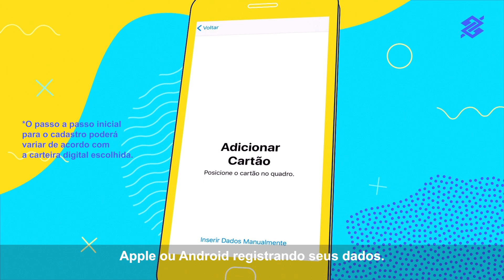Ourocard Sem Dúvidas | Como usar seu cartão nas carteiras digitais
Tenha o seu cartão sempre à mão usando as carteiras digitais no seu celular. Você pode adicioná-lo na Google Pay, Apple Pay ou Samsung Pay e realizar os seus pagamentos com mais segurança. Ourocard PraTudoQueVoceImaginar.